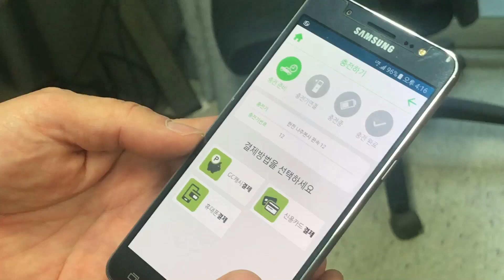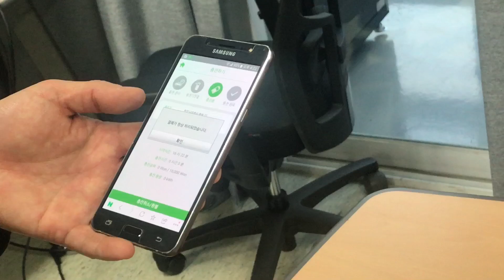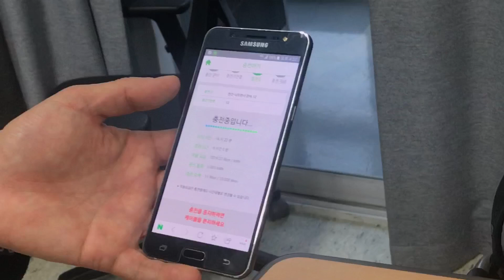[전기차 충전] '전기차 충전 스트레스' 이제는 QR코드와 스마트폰으로 푼다. 클린일렉스 NBIoT 기반 전기차 충전 시스템 시연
​NBIoT(협대역인터넷) 기반의 전기차 충전기가 전기차 오너들의 불만 중 하나인 ‘충전 스트레스’를 덜어줄 전망이다.

국내 전기차 충전기 및 충전공유서비스 업체인 클린일렉스(대표 이효영)는 최근 NBIoT 기반의 충전기 시스템을 내놓고, 전국 보급 확대에 나섰다.

클린일렉스의 NBIoT 충전 시스템은 총 3단계로 나눠진다. 우선 충전기에 부착한 QR코드를 스마트폰 리더기에 읽히면, 곧바로 충전을 위한 결제 사이트(GCharger)로 이동한다. 안드로이드 스마트폰에서는 앱으로 구동가능하며, 애플 iOS에서는 웹브라우저를 통해 접속가능하다.

해당 충전 시스템은 비회원도 이용가능하다. 회원일 경우 사전에 입력한 신용카드 정보를 통해 시간 지체 없이 충전을 진행할 수 있다. 비회원은 신용카드나 휴대폰 결제 등 한가지 결제수단을 활용해 충전을 진행할 수 있다.